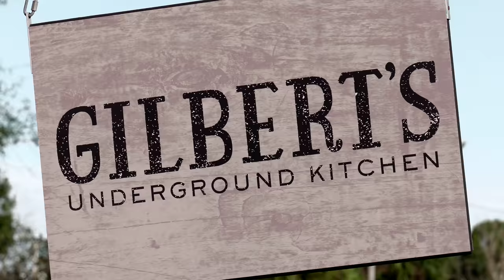The Best Hot Chicken in Florida with Kenny Gilbert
Hot Chicken! In this segment, I visit Kenny Gilbert at Gilbert's Underground Kitchen in Fernandina Beach, Florida to get a taste of this Top Chef star's famous hot chicken!